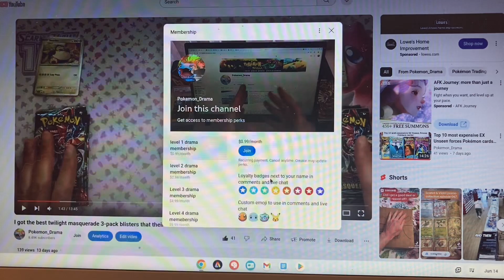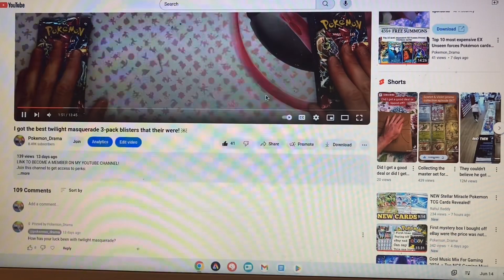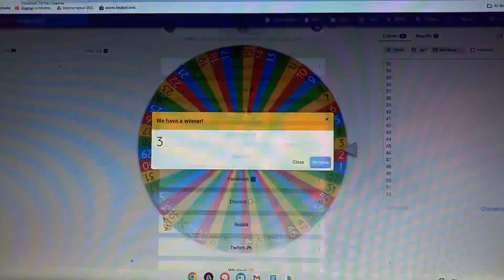This weeks weekly subscriber graded Pokémon card winner is going to be……….!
LINK TO BECOME A MEMBER ON MY YOUTUBE CHANNEL!

Congratulations to the winner you have until this sunday 8PM EST to get into contact with me on Instagram or one if my other social medias to claim your winnings!!
Poko_drama
The other social medias i have are down below

🚨8,500 YouTube subscriber giveaway, 6/21/2024 @7PM EST 🚨 on my YouTube channel live (link in bio) on my YouTube channel live (link in bio) Will be giving away free pull box pulls, 30 pack God packs and slabs to lucky YouTube subscribers!!! Make sure to subscribe to have a chance!!!  on my YouTube channel live (link in bio) Will be giving away free pull box pulls, 30 pack God packs and slabs to lucky YouTube subscribers!!!

LINKTREE LINK:

Linktr.ee/pokemon_drama

LINK FOR REDDIT:

Reddit.com/user/pokemon_drama

LINK FOR DRIP:

on my YouTube channel live (link in bio) on my YouTube channel live (link in bio) Will be giving away free pull box pulls, 30 pack God packs and slabs to lucky YouTube subscribers!!! Make sure to subscribe to have a chance!!! on my YouTube channel live (link in bio) Will be giving away free pull box pulls, 30 pack God packs and slabs to lucky YouTube subscribers!!!

LINKTREE LINK:

Linktr.ee/pokemon_drama

LINK FOR REDDIT:

Reddit.com/user/pokemon_drama